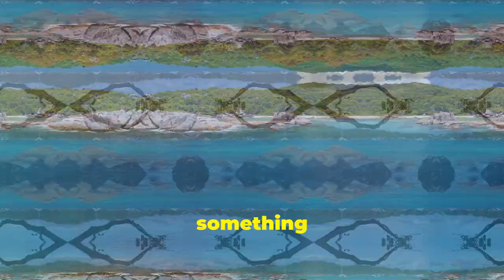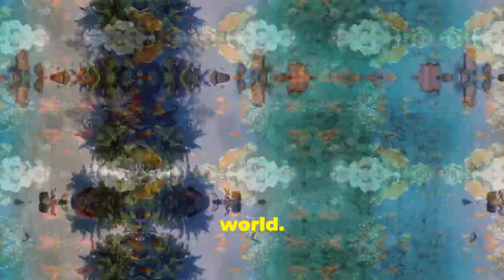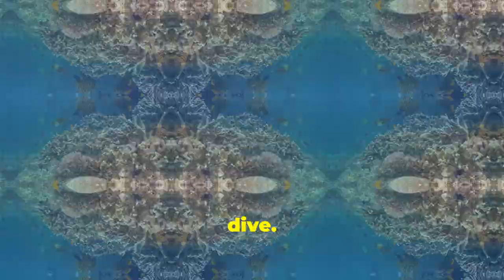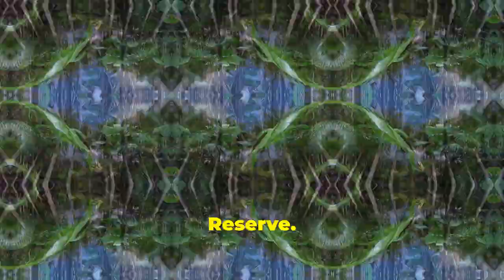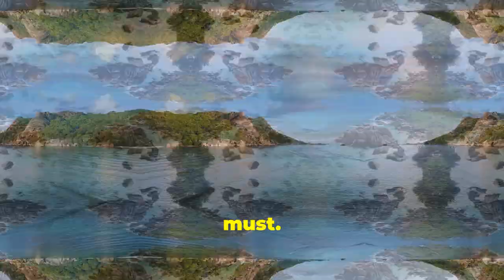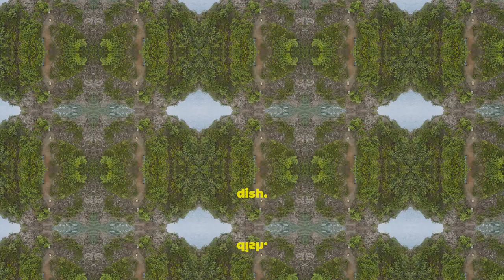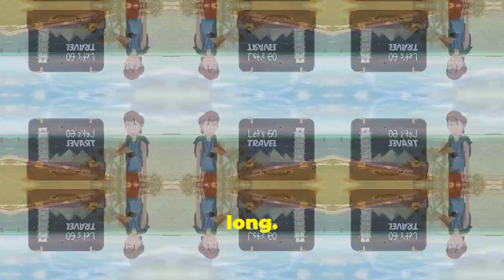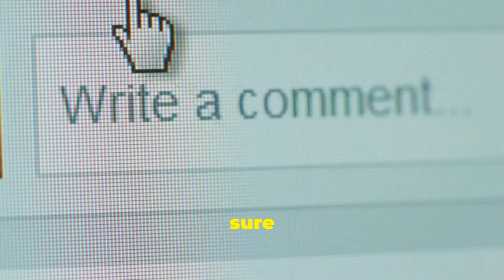10 Unmissable Adventures in Seychelles: Your Ultimate Travel Guide!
Are you ready to discover the breathtaking paradise that is Seychelles? In this video, we reveal 10 must-do activities that promise to make your trip unforgettable! From pristine beaches with crystal-clear waters to lush tropical and vibrant local culture, this stunning archipelago has everything you need for a perfect getaway.

Join us as we embark on an adventure across Seychelles, exploring its mesmerizing landscapes and experiencing the true essence of island life. We’ll take you to secluded beaches where you can unwind, show you the best hiking trails through the lush interiors of the islands, and introduce you to the vibrant sights and sounds of local markets.

Highlights include:

A visit to the iconic Anse Source d'Argent beach

An exhilarating hike up Morne Seychellois for panoramic views

Snorkeling in the crystal-clear waters of Sainte Anne Marine National Park

Exploring the rich flora and fauna of Vallée de Mai on Praslin Island

Whether you're a thrill-seeker eager for adventure or just looking for a serene spot to relax, Seychelles has something for everyone. Our insider tips will help you uncover hidden gems and some local secrets to enhance your trip.

Let’s dive into paradise together and start planning your adventure in Seychelles!

Follow us for more travel content!